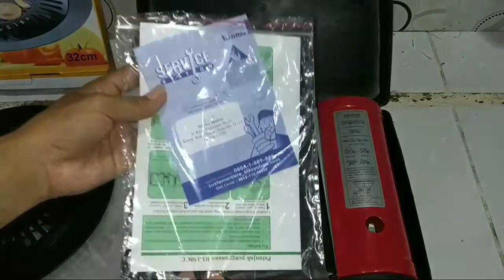Review Kompor piknik (glamping camp) Rinnai RI 150cc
Buat kalian yg pingin Camping dg nuansa Glamping camp, Kompor portabel gini kayaknya pas banget buat di coba, kamera bentuknya yg kokoh, kompor ini juga cocok banget untuk bikin Barbeque,grill dll